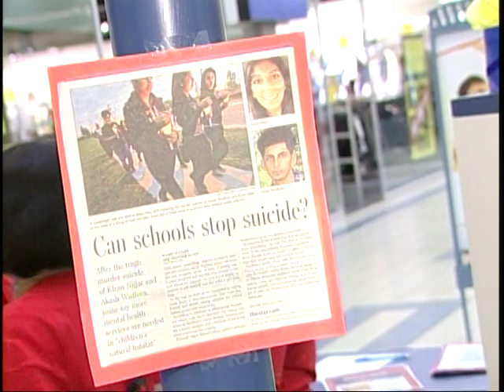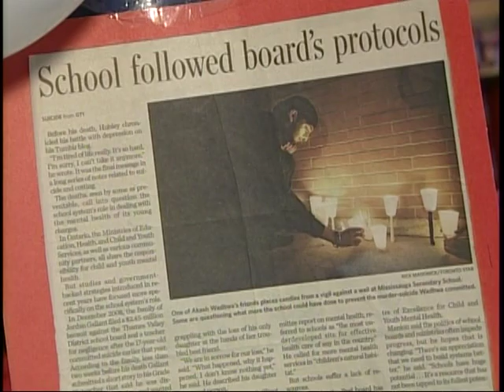AWARENESS ON YOUTH VIOLENCE BY MEDIX SCHOOL SOCIAL SERVICE WORKER STUDENTS OF BRAMPTON.